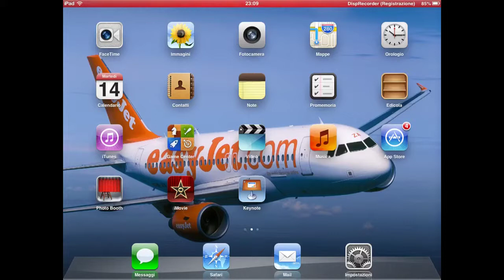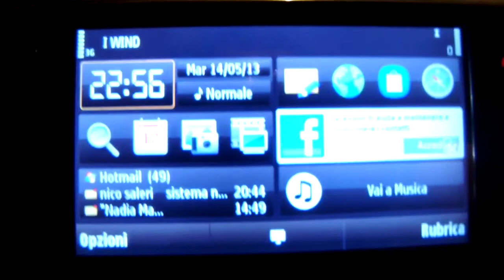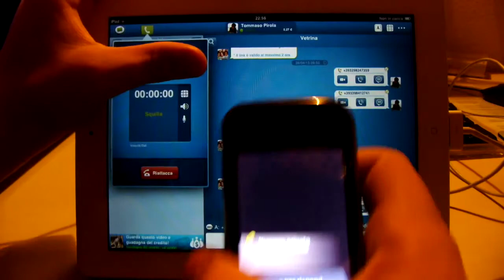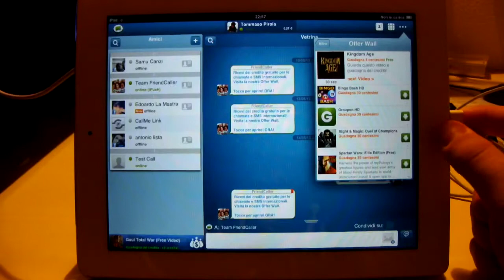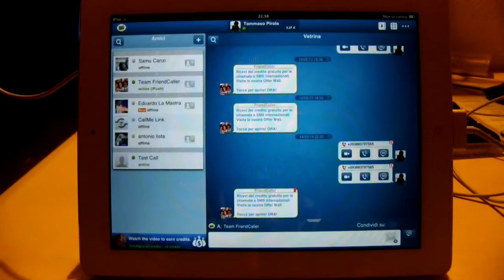Telefonare da iPad/iPod Touch (senza jailbreak) : Recensioni Apple Giochi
Avevo già fatto questo video, e dato che ha fatto molte visualizzazioni, l'ho rifatto con l'aggiornamento dell'app Friendcaller.